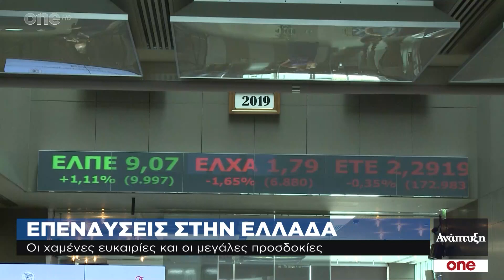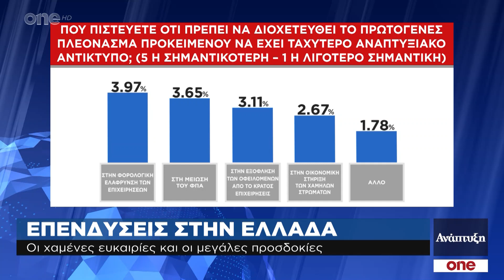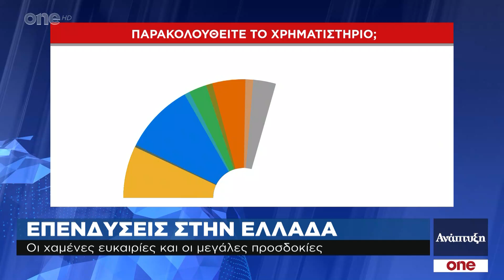Επενδύσεις στην Ελλάδα: Χαμένες ευκαιρίες και μεγάλες προσδοκίες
Για τις επενδύσεις στην Ελλάδα, τόσο αναφορικά με τις χαμένες ευκαιρίες, όσο και για τις μεγάλες προσδοκίες μίλησε μέσα από την εκπομπή του One Channel, Ανάπτυξη, ο πρόεδρος του Οικονομικού Επιμελητηρίου Ελλάδας, Κωνσταντίνος Κόλλιας.